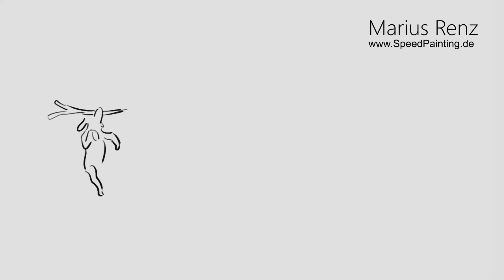Hundebellen abgewöhnen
Das Hundebellen abgewöhnen? So erzieht man seinen Hund.
Amazon-Bestselller Hundeprobleme lösen
Der Hund hat einen angeborenen Beschützer Instinkt und wurde durch den Menschen über tausende von Jahren kultiviert. Noch vor hundert Jahren, wurden  Hunde als Arbeitstier genutzt. Heutzutage sind Hunde vorrangig ein Lifestyle Produkt, ohne besondere Aufgabe. Da kann dem Hund im Mietshaus schnell langweilig werden. Da würde sogar ich zu bellen beginnen.

Gründe für das Hundebellen.
Zuerst sollte man sich fragen, wieso speziell mein Hund, in dieser Situation zu bellen beginnt. Die Häufgiste Ursache ist jedoch Angst und Stress. Der Auslöser ist meistens ein unabsichtlich falsch anerzogenes Verhalten. Auch wenn viele Hunde von Natur aus ein lebhafteren Charakter besitzen: Aggressivität ist nie der Grund fürs das Hundebellen.

Warum bellt ein Hund; Beispiele:
Dem Hund fehlt oft eine Autoritätsperson. Hunde sind Rudeltiere. Wenn die Rollenverhältnisse nicht geklärt sind, führt das bei sehr vielen Hunden zu stress, da sie sich in vielen situationen behaupten müssen.

Hunde haben einen Charakter. Wie der Mensch besitzt der Hund einen gewissen Charakter, der auch Rassenunabhänig ist, und einfach zu häufigeren Bellen führt.

Es gibt jedoch Rassen, die sehr wenig Bellen, wie beispielsweise die französische Bulldogge. Rassen wie der Beagle oder Spitz sind für ihr häufigeres Bellen bekannt - Es lässt sich jedoch auf ein Minimum reduzieren.
Ein Hauptursache für das Bellen ist langeweile. Wenn man dem Hund keine Perspektive bietet, und er immer nur den gleichen Ausgang hat, wird er aus langeweile anfangen zu bellen. Auch ein Mangel an Spielkompanen lassen den Hund vereinsamen, starten sie mit ihrem Hund in eine interessante Zukunft.

Ihrem Hund das Bellen abgewöhnen
Hunde die man täglich fördert werden ruhiger, nehmen sie also einen Stock oder ein Hundespielzeug und spielen sie täglich mit ihm. Manche Hunde bellen wenn man sie alleine lässt. Wenn sie ihrem Hund abgewöhnen wollen brauchen sie etwas Geduld. Lassen sie ihren Hund immer mal wieder allein in einem Raum, wenn sie wieder zurückkommen und er nicht gebellt hat müssen sie ihn belohnen. Verlängern sie die Zeit in der sie ihren Hund alleine lassen immer ein wenig. Sie sollten immer versuchen zu ihrem Hund zurückzukommen bevor er bellt.
Wenn ihr Hund mal bellen sollte sollten sie ihm keine Aufmerksamkeit schenken, ihn auch nicht anschimpfen.
Stellen sie sich vor sie sind der Rudelführer, seien sie ruhig und souverän, denn so entspannt sich ihr Hund.
Hundebellen abgewöhnen mit professioneller Hilfe
Sollten sie es nicht schaffen ihrem Hund das bellen abzugewöhnen, können sie sich bei einem Tierarzt Hilfe suchen. Wenn sie es alleine versuchen dauert es wenn sie konsequent sind ca 2-3 Wochen. Doch ganz abgewöhnen können sie es dem Hund nicht, denn es ist seine Art sich zu präsentieren.